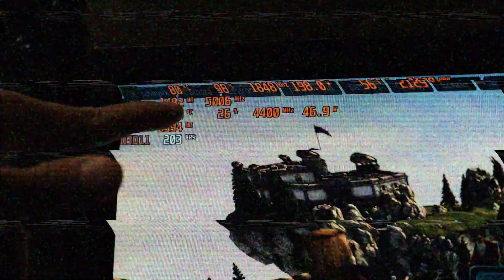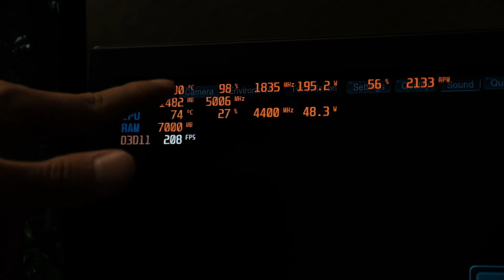GPU Thermal Paste Replacement | Gigabyte GTX 1080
0:00 Intro
2:40 Removing GPU from computer and GPU cooler
5:17 Thermal pasting
8:40 Second Benchmark w/considerations
10:15 Final thoughts